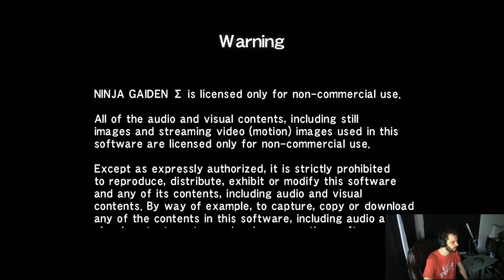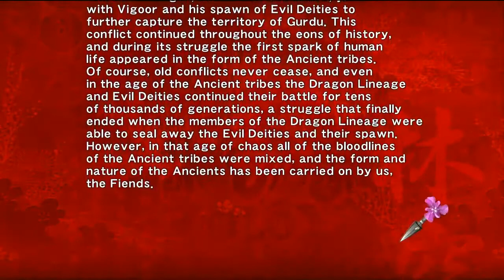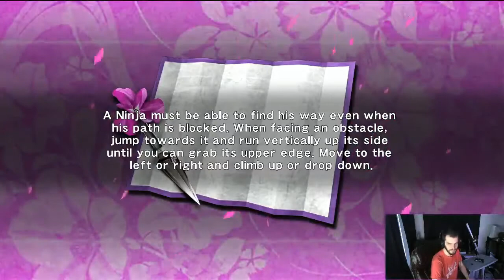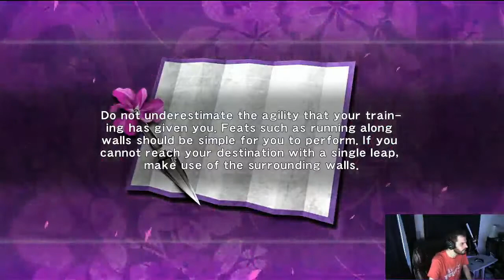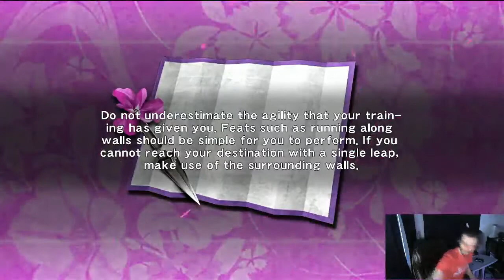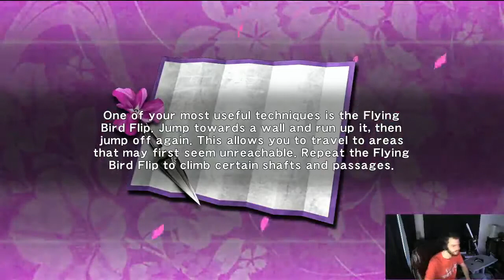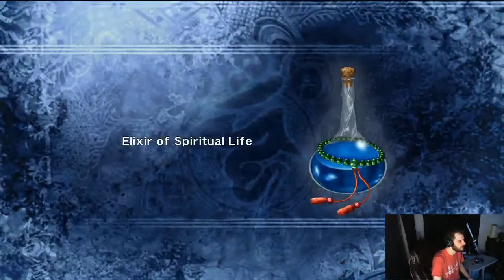Ninja Gaiden Sigma 1 of XX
Ninja Gaiden Sigma 1 of XX -- Recorded live